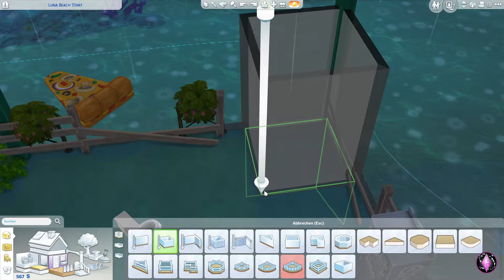Erster Raum & brennender Gaumen • #13 Crafting Challenge • Die Sims 4 Let's Play